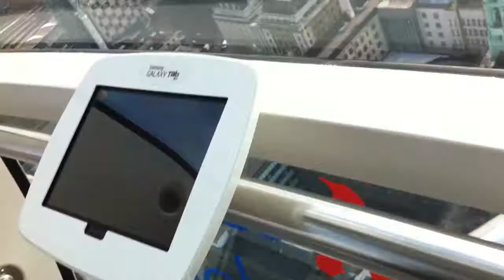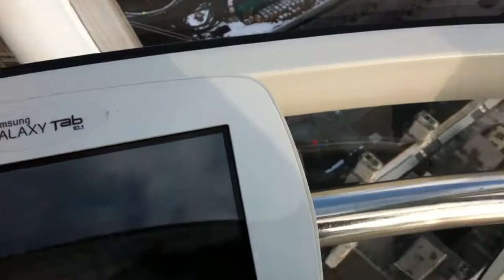The London Eye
During my 4-day stay of my vacation in London, I visited one of the biggest attractions London has to offer. The London eye, a big Ferris wheel that when at the top, a full view of London can be seen. During my vacation 2012.